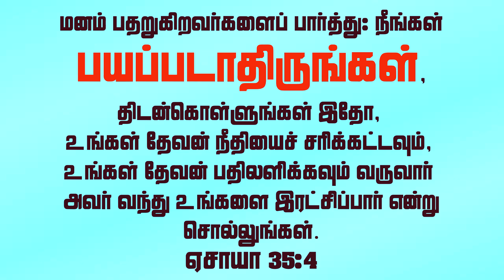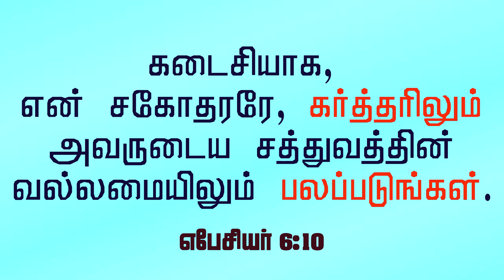Bayapadathe | பயப்படாதே | #15 | தேவ வார்த்தை | ஏசாயா 35:4 | Tamil Bible verse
பயப்படாதே. This video has the Bible verse Bayapadathe, from Bible in Tamil language.
பயப்படாதிருங்கள் | ஏசாயா 35:4 | Fear Not | Isaiah 35:4

மனம் பதறுகிறவர்களைப் பார்த்து: நீங்கள் பயப்படாதிருங்கள், திடன்கொள்ளுங்கள்; இதோ, உங்கள் தேவன் நீதியைச் சரிக்கட்டவும், உங்கள் தேவன் பதிலளிக்கவும் வருவார்; அவர் வந்து உங்களை இரட்சிப்பார் என்று சொல்லுங்கள். - Tamil Bible

தேவனாகிய கர்த்தர் கொடுத்த வார்த்தைகளிலிருந்து, பயப்படாதே வார்த்தைகள் உங்களுக்காக. வார்த்தைகளைக் கேளுங்கள், தியானியுங்கள், அனைவரிடமும் பகிருங்கள்.

நீங்கள் கலங்காமலும், திகையாமலும், பயப்படாமலும் இருங்கள். தேவனாகிய கர்த்தர் உங்களுடனே இருக்கிறார்.